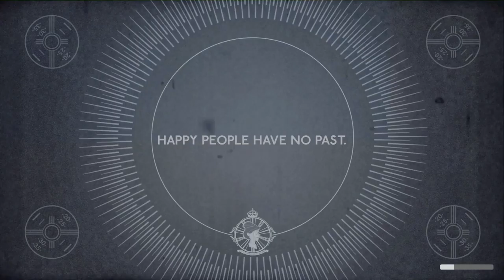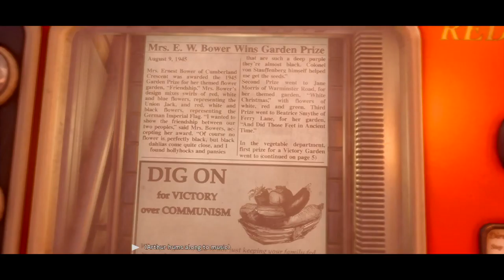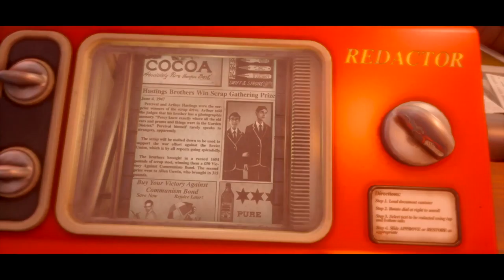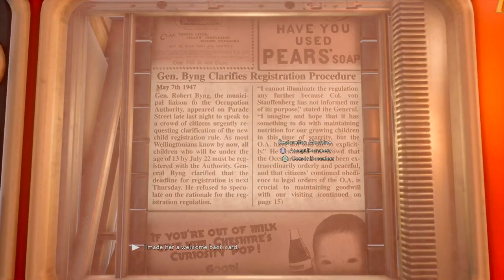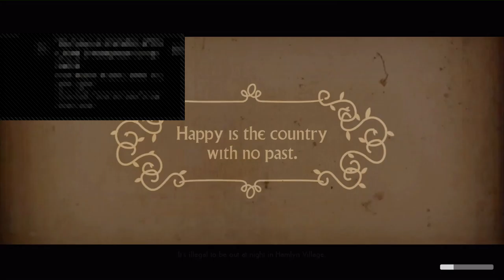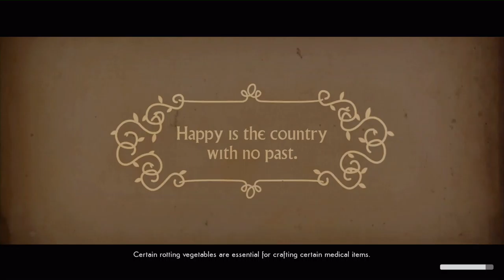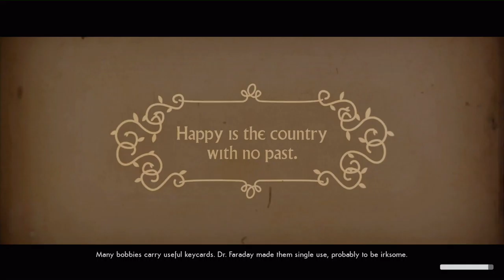We Happy Few Ep. 1